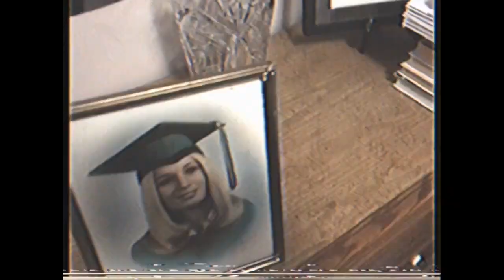Matthew Milia - Abruptly Old and Caffeinated (Official Music Video)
From the album "Alone at St. Hugo"

Filmed by Matthew Milia & Lauren Stinson in and around Detroit, Michigan—early 2019.

Edited by Matthew Milia